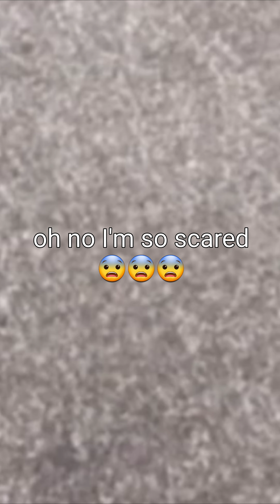reacting to gacha Cringe (pt. 7)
Man these are the only shit that's giving me views and followers... 😂

Also, Be sure to Check out the other parts in the series!